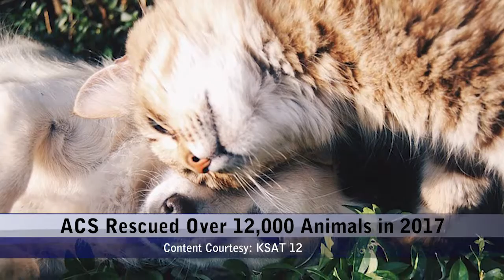Tuesday, January 30, 2018 - Update 2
Topics: Time To Enroll for Fall Pre K For SA, Flu Responsible For Increase in Hospital ER Visits, ACS Rescued Over 12,000 Animals in 2017